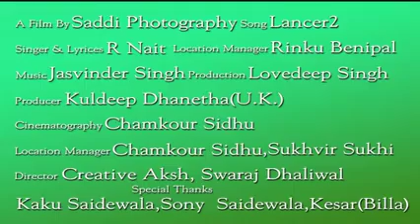R NAIT-LANCER 2( Kam Ni Lot) Punjabi song 2019